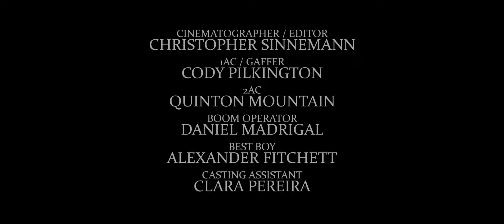Bernie Galane and Liana Giniatullina playing Shakespeare (2018)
for Music, Fine Art Gallery, Music Education and Accessories.  @GalaneTV